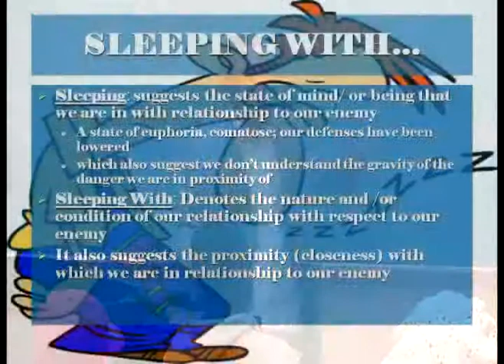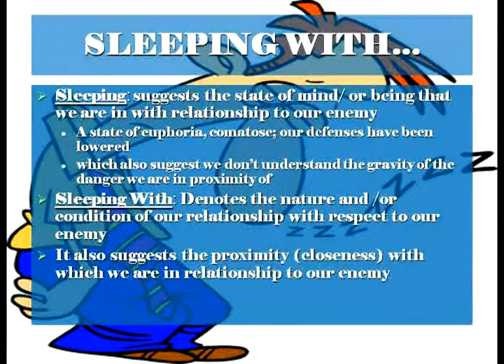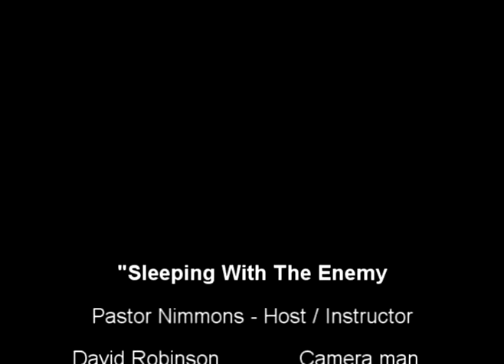PSTRNIMMONSTV - Sleeping With The Enemy - Pt 2 Introductuction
In this bible lesson Pastor Nimmons discusses the corruption in the music industry, freemasonry, illuminati, occultism, satanism, and much much more, This lesson intends to reveal the indentity of our true enemy and detail how the child of God is to properly fight against him.